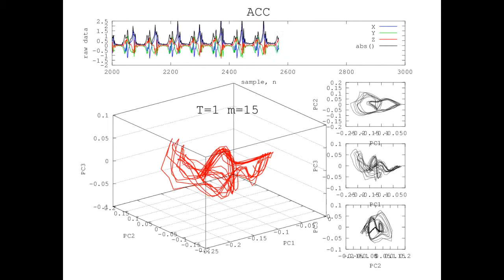Reconstructed Attractor of SLOW WALKING Activity using Accelerometer-based sensor data